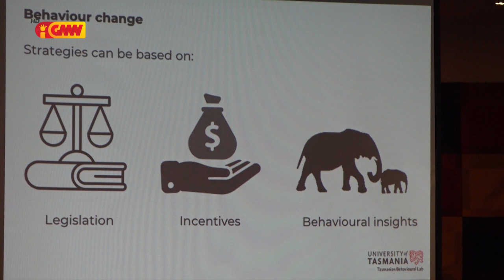UNFPA preokupa ho inan isin rua, porsentu 50 resin ne´ebé la ba partus iha fasilidade saúde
UNFPA preokupa ho inan isin rua porsentu lima nulu resin ne´ebé la ba partus iha fasilidade saúde